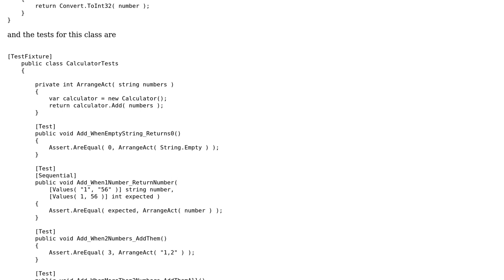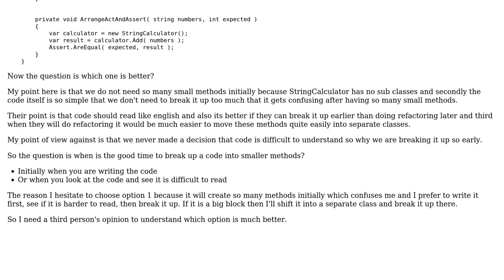How to write simple code using TDD?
With thanks & praise to God, and with thanks to the many people who have made this project possible! | Content (except music & images) licensed under CC BY-SA | Music | Images & others | With thanks to user Alex Dresko user adeel41 and the Stack Exchange Network Trademarks are property of their respective owners. You are responsible for your own actions.